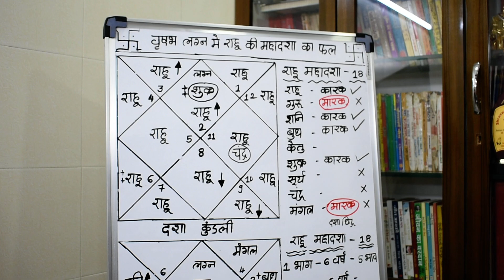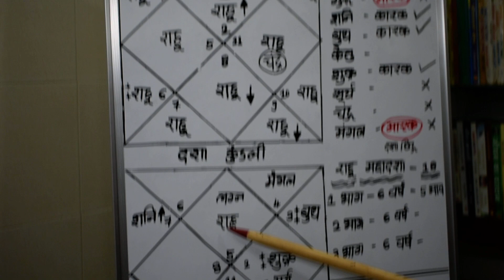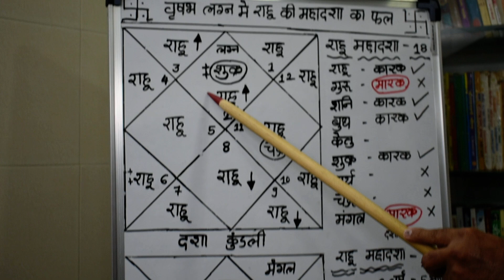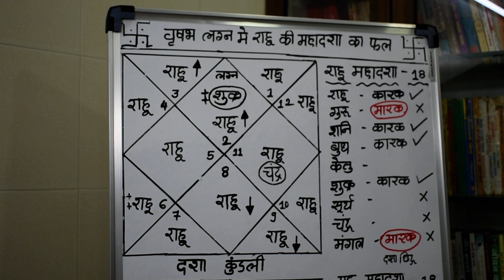वृषभ लग्न में राहु की महादशा अन्तर्दशा का फल,राहु दशा अन्तर्दशा का फल वृषभ लग्न मेंlecture 355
ज्योतिष्कार,कर्मकांडी ब्राह्मण,वास्तुशास्त्री
0PP. L.I.C. OFFICE, OR  DALAL GYM
AMBARNATH (E)  421501
MUMBAI, MAHARASHTRA